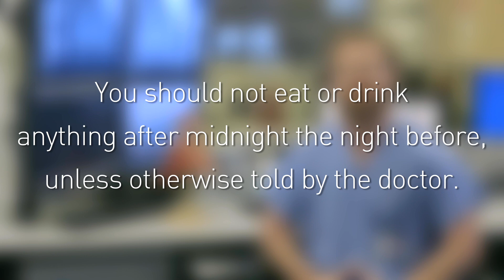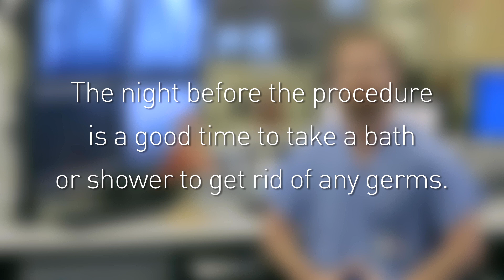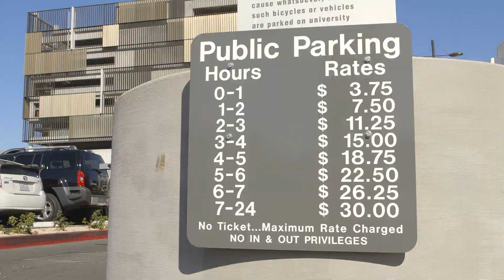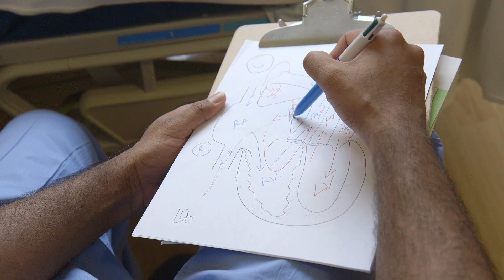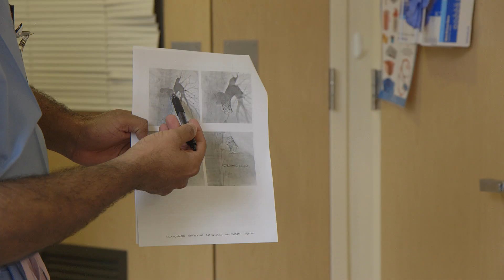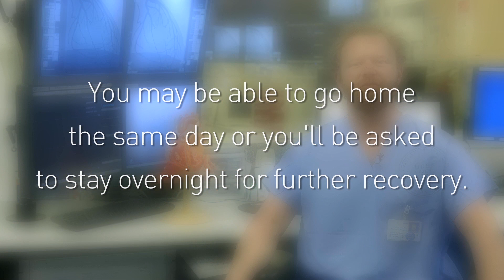Pediatric Cardiac Catheterization Patient Preparation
An instructional video to prepare patients and families for cardiac catheterization and electrophysiology procedures at UCSF Benioff Children's Hospital.